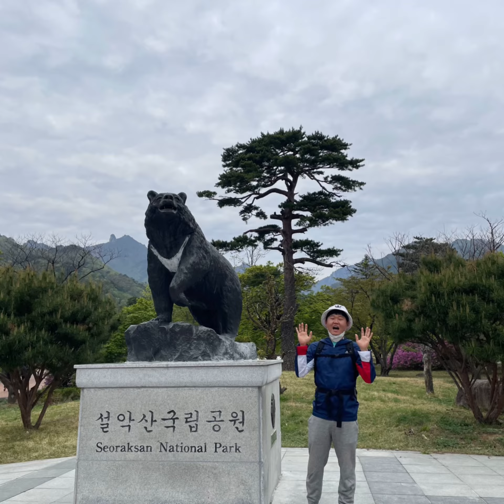Try to surfing in Gangwon-do Korea